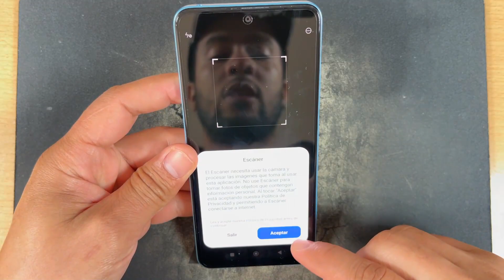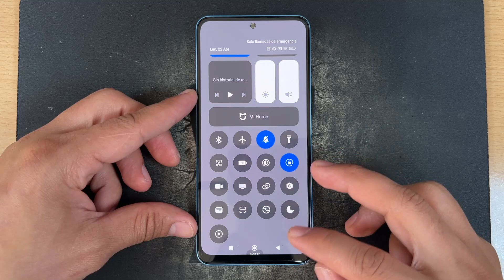Como Escanear Codigo QR en Xiaomi 14